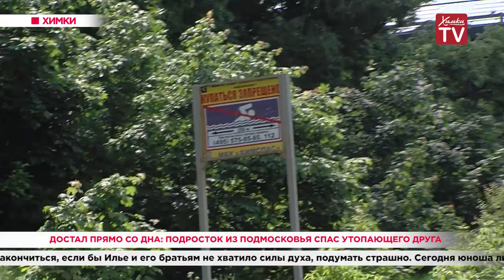Достал прямо со дна: подросток из Подмосковья спас утопающего друга. 11.06.20